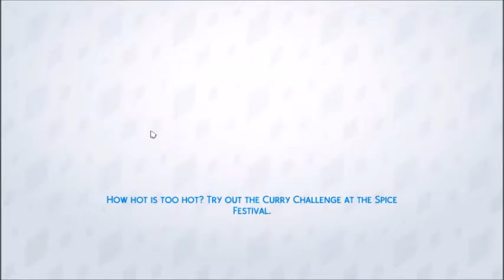MAD SCIENCE! || The Sims 4: Not So Berry Challenge #23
I love recording this series so much?